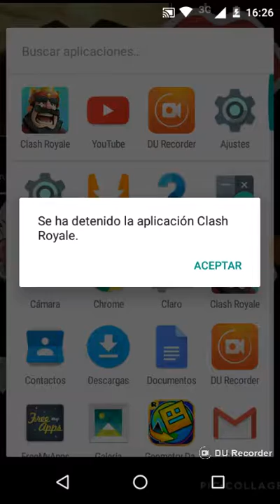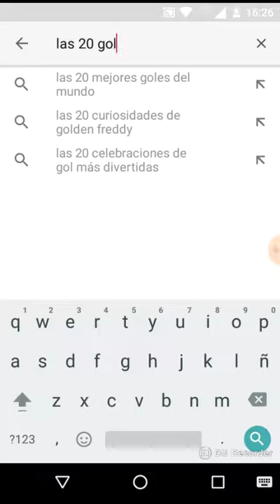Reacionando a los mejores goles